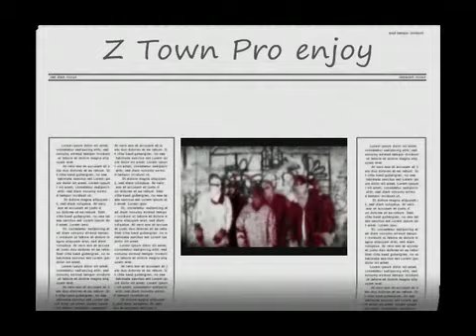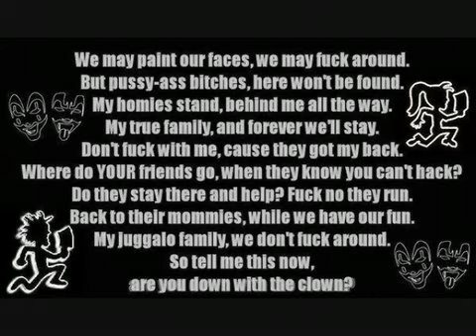HatchetFamily-Hatchet Man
Lost but found i get to put one of my best made videos on Youtube.